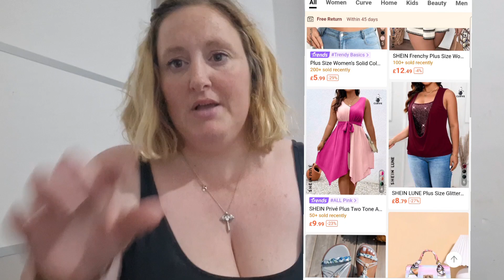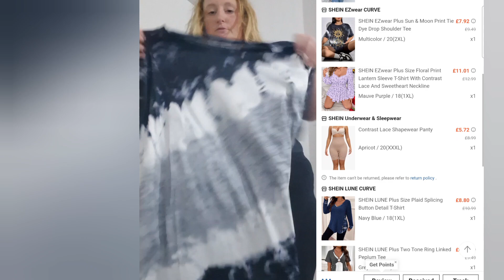SHEIN HAUL- THE PRICE, THE STYLE , THE DELIVERY, THE LABOUR RUMOURS, WAS IT WORTH IT???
I bought a shein haul aswell and researched some if the shein news about unfair labour...